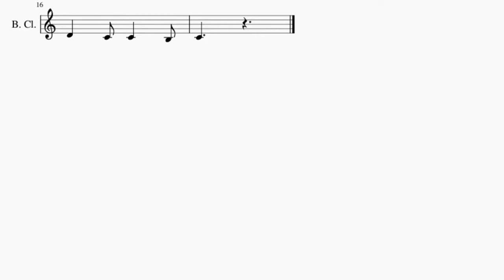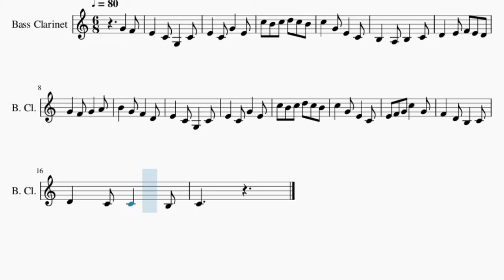SUPER EASY Bass Clarinet Sheet Music: How to play Krusty Krab Theme by Robert Alexander White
Here is a sheet music/tab video on the song Krusty Krab Theme (SUPER EASY) by Robert Alexander White on the bass clarinet. A bass clarinet sheet music arrangement which is transposed to notes that are easily played by bass clarinet, for the song Krusty Krab Theme (SUPER EASY) by Robert Alexander White.

EasyMusicLesson teaches you to play the your favorite instrument, through well-arranged sheet music so that you too can learn how to play Krusty Krab Theme (SUPER EASY) by Robert Alexander White on the bass clarinet as fast as you can. A bass clarinet sheet music with backing tracks to help your play the song better.

Chords of Bass Clarinet arrangement:
A# Maj   A# Maj   F Maj   F Maj   A# Maj   A# Maj   A# Maj

Melody notes of Bass Clarinet:
G4   F4 E4   C4 G3   C4
E4   C4 G4   E4
C5 B4 C5 D5 C5 B4
C5   G4 E4   C4
B4   G4 F4   D4
E4   C4 G3   C4
E4 F4 G4 C5   G4
F4   D4 B3   C4
D4   C4 C4   B3
C4